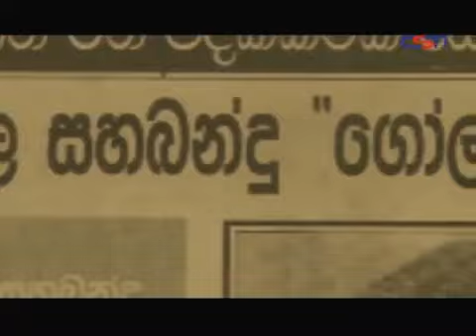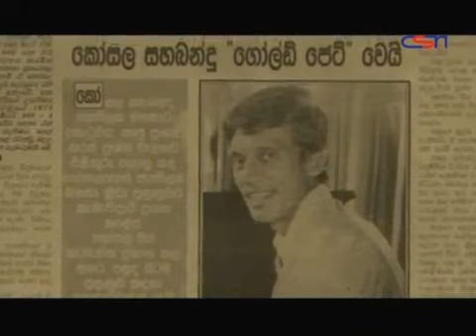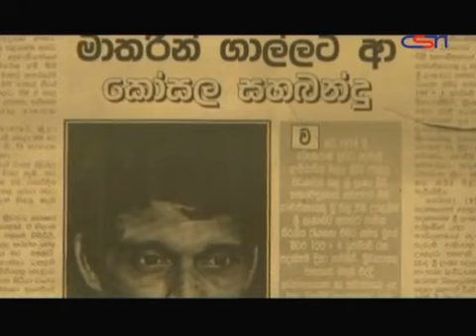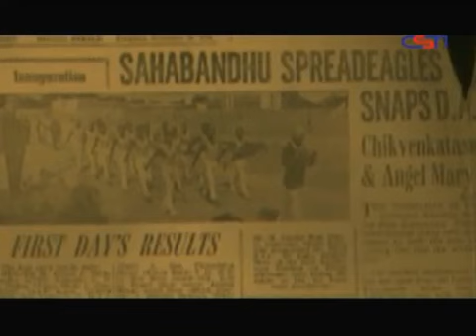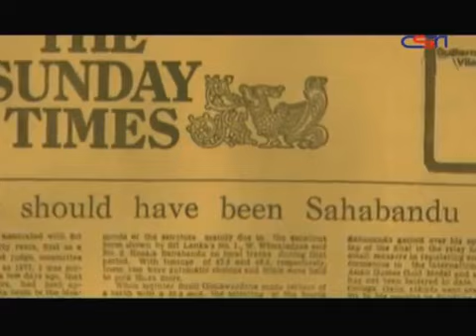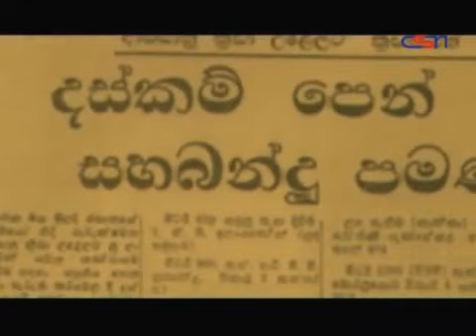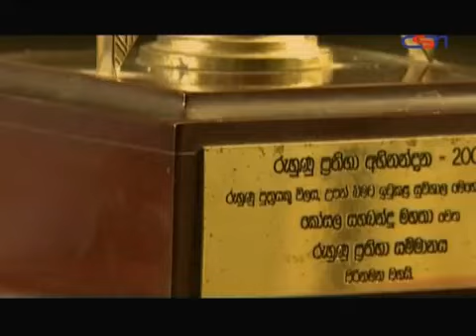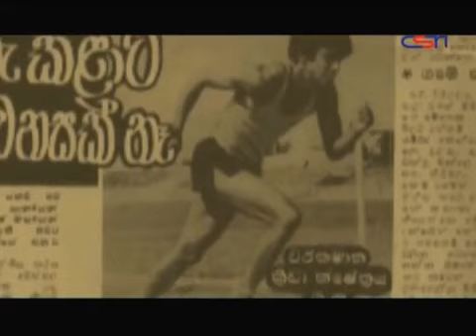Kosala Sahabandu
Kosala Sahabandu (born 13 November 1949[4]), was a Sri Lankan athlete competing in the 800 metres and 400 metres events.
In 1974 Sahabandu established a new Sri Lanka record for the 800 metres[3] and represented Sri Lanka at the Asian Games in Tehran in the 4 x 400 metres relay winning a gold medal and setting a new Asian Games record of 3 minutes 7.4 seconds. He competed in the 1978 Asian Games in Bangkok but the team failed to medal.[5]
Sahabandu was also a member of the Sri Lanka 4 x 400 relay team at the 1980 Summer Olympics in Moscow. The team came 6th in their first round heat (in a time of 3:14.4) and failed to qualify for further rounds.[4][6]
In 1982 he competed in his third Asian Games but again the relay team failed to medal.
In 2007 he was appointed the chairman of the National Athletic Selection Committee.[7]
 Produced by   Carlton Sports Network (CSN),  Producer - kushan eddhamalgoda